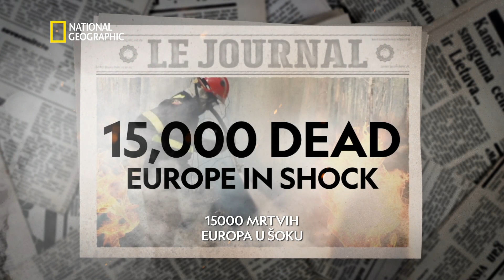Pakao: Smrtonosni toplinski val u Francuskoj | National Geographic Croatia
Sljedeću subotu ne propustite dokumentarni film o paklenom kolovozu 2003. u Francuskoj. Prvi veliki klimatski događaj: toplinski val koji je izazvao 15 000 ljudskih smrti, sušu, propast usjeva i slom nacionalne infrastrukture.

National Geographic je svjetska premium destinacija znanosti, istraživanja i avanture. Kroz svjetski poznate znanstvenike, fotografe, novinar i redatelje, National Geographic vam približava priče koje pomiču granice mogućnosti.